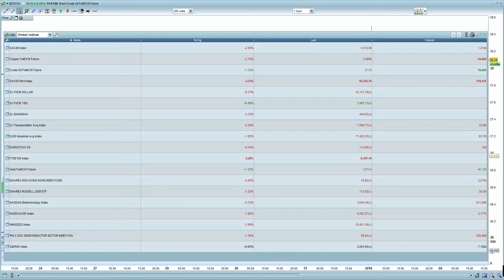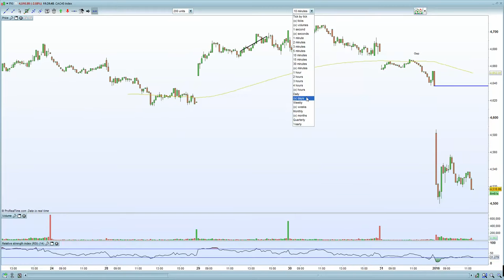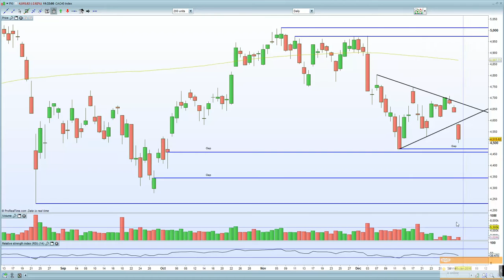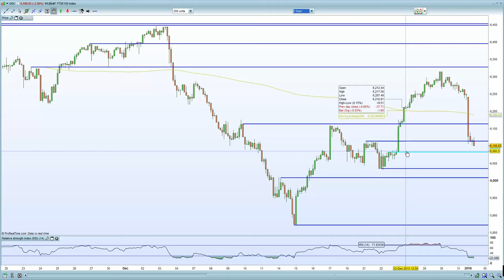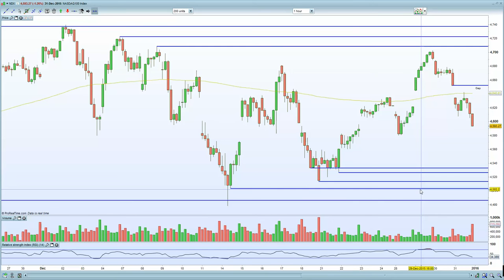European markets slaughtered at the Chinese altar .. DAX -400 points